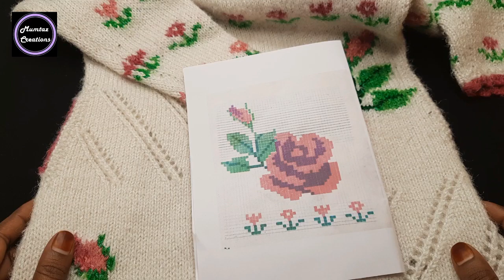Girls Woolen Kurti/top Design With Graph | Girls Sweater Design | Easy Flower Design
(kurti measurement)